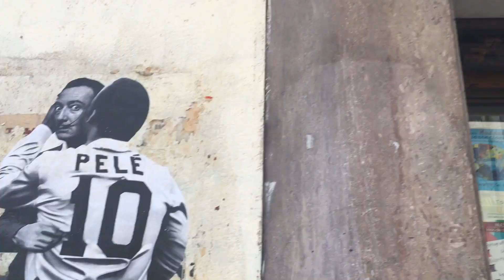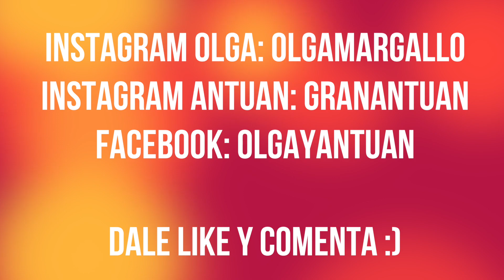PINOCHET Y EL FARO ROTO┋Vlogs Diarios┋PLANETA USA #62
♥️ Lee la descripción para enterarte de más cositas ♥️

Olga y Juan Margallo encuentran su mercadillo, su museo y el Palacio de la Moneda. Antuan ha tenido un pequeño accidente con el coche...

Nuestro correo postal:
Antonio Munoz
¿Quiénes somos?